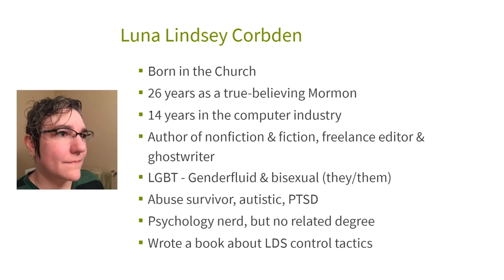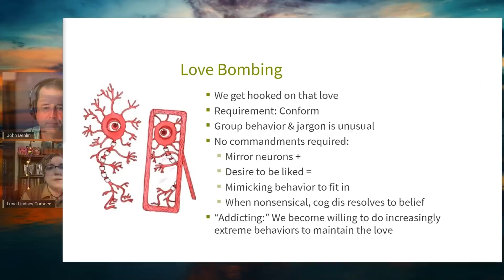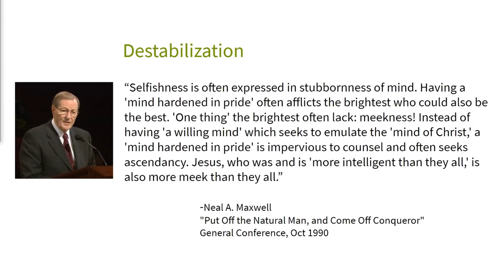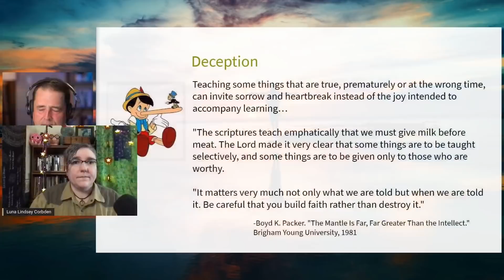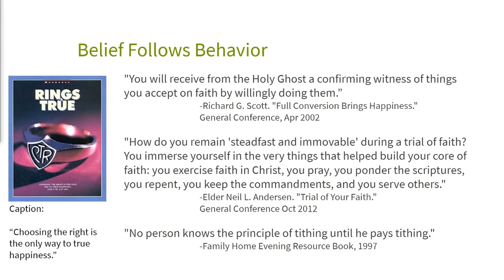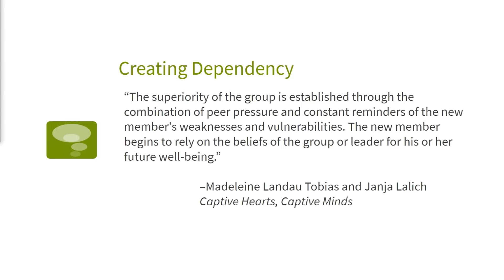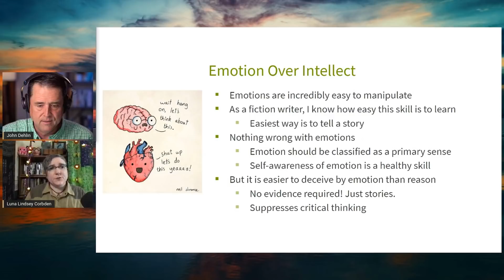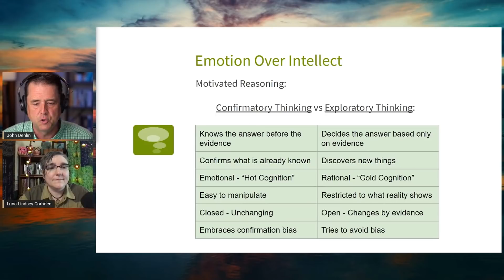Examining Mormon Mind Control w/ Luna Lindsey Corbden Pt 2 - Mormon Stories 1444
John Dehlin interviews author Luna Lindsey Corbden, who employs social psychology to identify ways in which the Mormon Church uses coercive techniques.

Recovering Agency: Lifting the Veil of Mormon Mind Control by Luna Lindsey Corbden

Recovery from Cults: Help for Victims of Psychological and Spiritual Abuse by Michael Langone

"Fellowshipping: A Priesthood Responsibility," Lesson 10, Duties and Blessing of the Priesthood Manual

The Pattern of Double-Bind in Mormonism by Marion Stricker

Coercive Persuasion: A Socio-psychological Analysis of the "Brainwashing" of American Civilian Prisoners by the Chinese Communists by E.H. Schein

"Put Off the Natural Man and Come Off Conqueror," Neal A. Maxwell, General Conference October 1990

"The Mantle is Far, Far Greater Than the Intellect," Boyd K. Packer address at BYU in 1981

"The Rise and Fall of BH Roberts with Shannon Caldwell Montez," Mormon Stories

"The Secret Mormon Meetings of 1912 with Shannon Caldwell  Montez," Mormon Stories

No Man Knows My History by Fawn Brodie

Influence: Science and Practice by Robert Cialdini

"Full Conversion Brings Happiness," Richard G. Scott, General Conference April 2002

"Trial of Your Faith," Neil L. Andersen, General Conference October 2012

"Striving for Perfection," Teachings of Presidents of the Church: Harold B. Lee, Ch. 21

Cults in Our Midst: The Continuing Fight Against Their Hidden Menace by Margaret Thaler Singer

"As Good As Our Bond," Sheldon F. Child, General Conference April 1997

"LDS Church leaders cut mic when young girl talks about being gay"

"Pure Testimony," M. Russell Ballard, General Conference October 2004

"How Do I Help People Make and Keep Commitments?" Preach My Gospel, Ch. 11

Captive Hearts, Captive Minds: Freedom and Recovery from Cults and Other Abusive Relationships by Janja Lalich and Madeleine Tobias

"The Atonement," Gospel Principles, Ch. 12

The Righteous Mind: Why Good People are Divided by Politics and Religion by Jonathan Haidt

"Personal Revelation: The Gift, the Test, and the Promise," Boyd K. Packer, General Conference October 1994

00:00:00 Introduction and recap of Part 1
00:06:57 The 31 control techniques are used by all kinds of groups, and can be used ethically
00:14:53 Recovering after being in a totalistic group, and balancing your responsibility without guilt and shame
00:19:25 "Falling in love times 100": Love-bombing is conditional upon conformity and makes isolation a painful punishment
00:34:03 Group cohesion can mask an intolerance for any dissent or differences
00:39:11 Totalist groups destabilize your sense of self, then promise relief by rebuilding your identity
00:49:17 Ethical vs. unethical uses of destabilization
01:03:13 Deception is what separates a totalist group from the ethical uses of these techniques; you can't make a free choice if the group isn't being honest with you
01:12:01 There's no acceptable way to leave Mormonism without being considered "fallen away" or "apostate"
01:22:50 A focus on small, outward behaviors reinforces conformity and resolves cognitive dissonance in favor of the group
01:36:53 We change our view of ourselves to align with how we're behaving
01:44:40 Public commitments are more likely to be kept---for good and for ill
01:58:37 "The way to grow your testimony is to bear your testimony": Coercive elements of the Mormon testimony
02:05:44 Real or perceived dependence on the group leads to double-bind decisions
02:14:14 Financial, social, "only real ordinances," and "promised blessings" create dependence on the LDS Church
02:27:51 Promised outcomes are dependent on conformity to the group
02:35:05 Totalism privileges emotion over intellect in order to manipulate feelings
02:57:35 Closing remarks and prep for Part 3